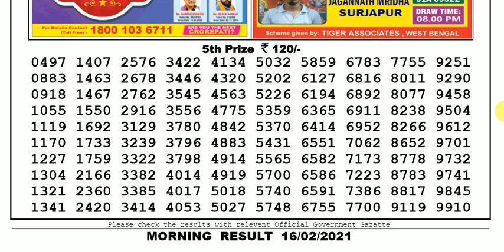Lottery Sambad Lottery Result 11.55am 16.02.20 Nagaland Lottery Live gdn